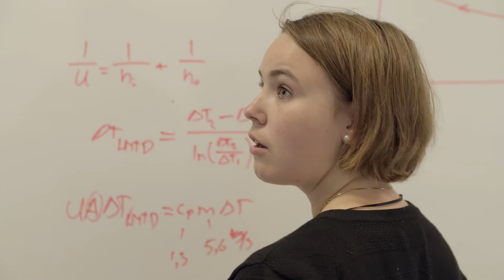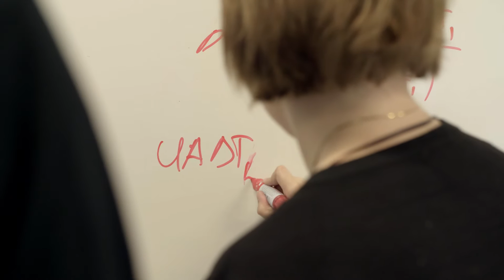Mød Lea, som læser Energi på Aalborg Universitet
Mød Lea, som læser til ingeniør i Energi på Aalborg Universitet. Hør om uddannelsen i Energi og studielivet.